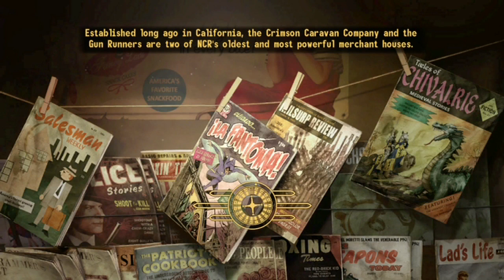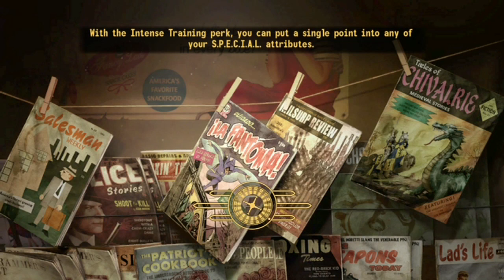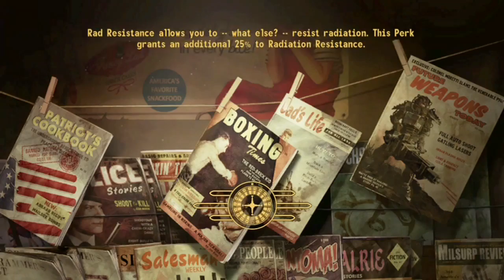Fallout New Vegas- Part 31: New Vegas New Year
Rounding off the year by bringing some peace to Freeside and then head off to recruit a new friend for the journey